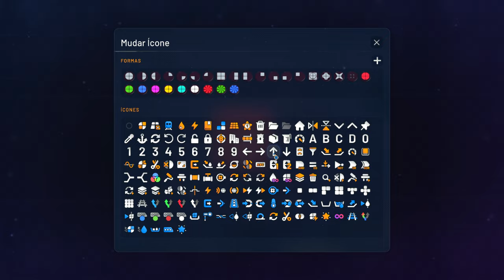🟦Shapez 2 - Ops... realmente era longe demais... EP13